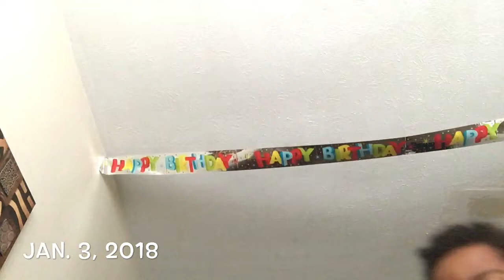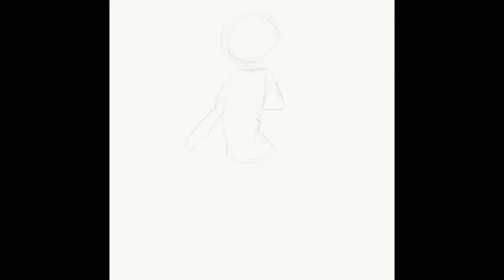I’m a Basketball Wife & Basketball Mom (Daily Vlog #5)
In today's daily vlog from Jan. 3, 2018 The SiQ Show is getting back into the groove of daily vlogging and keeping up with work and parenting at the same time. Q. Fancy and Sid Vish are busy in the studio making new music for the vlogs since it's too risky to use popular music. Q. Fancy shows off her basketball skills and helps Saturn-Q get ready for his basketball practice.

I've always loved basketball so naturally it is the sport that all of us play. My husband and son's play and I used to play back in the day.
So I'm a real life basketball wife and basketball mom.

 We have a special delivery package, and of course as always Q. Fancy is ranting about family and friends and her new job. Today we are eating healthy greens and smoothies as a part of a new cleanse of only fruits and veggies for the new year. We are black vegans and living a healthy lifestyle.

WE are a black family daily  vlogging channel from Cleveland, Ohio
we love making people laugh and sharing our crazy real life experiences.

The Truth About Kirk Frost and I

THE SIQ SHOW INTRO SONG WRITTEN AND PERFORMED BY SID VISH AND Q. FANCY PRODUCED BY BLACK ELIXIR PRODUCTIONS

Background Music produced by SiQ Entertainment
WE have all rights to the content and music in this video
The SiQ Show writes, produces, and edits their own content